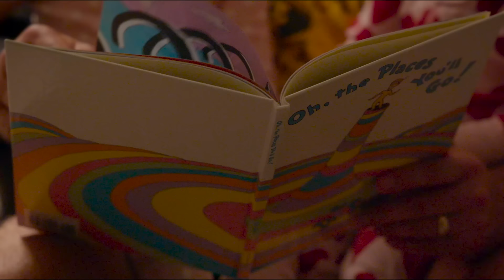Skydance Sports | Kelce | Bedtime Story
Kelce is an intimate and emotional feature-length documentary that chronicles Philadelphia Eagles team captain and All-Pro center Jason Kelce’s 2022-23 season, which began with him confronting one of the most challenging decisions any professional athlete will ever face—is now the time to hang it up? After deciding to return for his 12th NFL season, Kelce embarked on a remarkable journey, highlighted by the arrival of his third daughter; the debut of his chart-topping podcast New Heights, which he co-hosts with brother, Kansas City Chiefs All-Pro tight end Travis; and a history-making Super Bowl appearance that placed the entire Kelce family at the center of the sports world. But as the season came to a close, Kelce was still left grappling with what life looks like after he moves on from the game he loves, and if this hungry dog has one more run in him.

Presented by Prime Video Sports and Skydance Sports, Kelce is produced by 9.14 Pictures, Vera Y Productions, and NFL Films. Kelce is executive produced by Connor Barwin; David Ellison, Jesse Sisgold, and Jon Weinbach of Skydance Sports; and Ross Ketover, Pat Kelleher, and Keith Cossrow of NFL Films. Sheena M. Joyce, Don Argott, and Larry Platt serve as producers. Argott also serves as director.

Kelce debuted in 2023 on Prime Video as the #1 documentary feature in the U.S. for the streamer.

Skydance is the diversified media company founded by David Ellison in 2010 to create high-quality, event-level entertainment for global audiences. The company first launched with Feature Films and has since strategically expanded to include Television, Interactive, Animation, New Media, and Sports. Skydance’s recent films include TOP GUN: MAVERICK, MISSION: IMPOSSIBLE - DEAD RECKONING PART ONE, TRANSFORMERS: RISE OF THE BEASTS, HEART OF STONE, GHOSTED, THE ADAM PROJECT, THE OLD GUARD and THE TOMORROW WAR. Skydance Television's slate includes GRACE AND FRANKIE, FOUNDATION, TOM CLANCY’S JACK RYAN, REACHER, CROSS, THE BIG DOOR PRIZE, and FUBAR.  Skydance Sports' slate includes GOOD RIVALS, NFL DRAFT: THE PICK IS IN, KELCE, AIR and the docu-series chronicling the Dallas Cowboys. Skydance Interactive is known for THE WALKING DEAD: SAINTS AND SINNERS and Skydance New Media has projects in the works with Marvel and LucasFilms. Skydance Animation’s slate includes LUCK, SPELLBOUND and WONDLA.